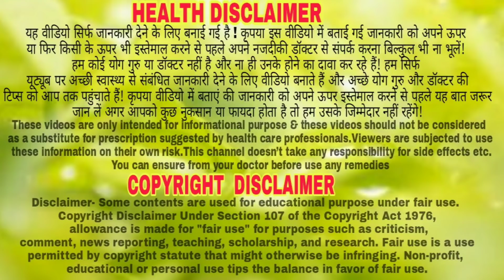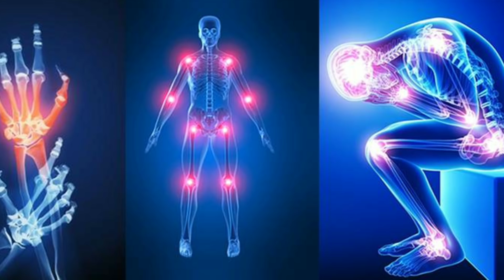कच्चा लहसुन खाने से जो होता है जानकर पैरों तले जमीन खिसक जाएगी Health Benefit of eating raw Garlic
Hi
About Video-
Dost is video me kacha lahsun khane ke fayde aur nuksan bataya gya hai..

100% Homemade Gharelu Nuskhe channel, any part of this channel and/or any member does not claim to